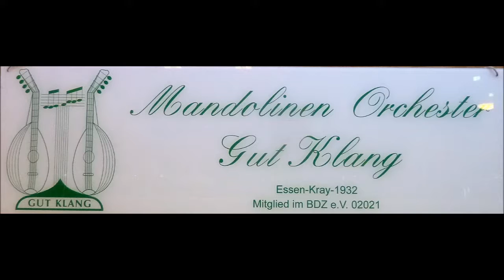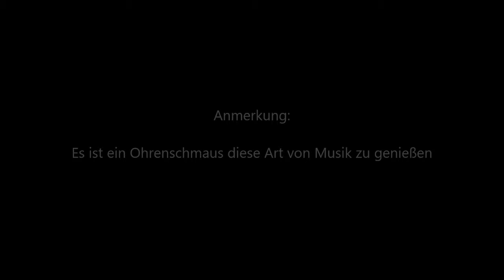1819 * Der Sportler * Mandolinen-Orchester Gut Klang Essen Kray * Frühlingskonzert * 12 * 12.03.2017